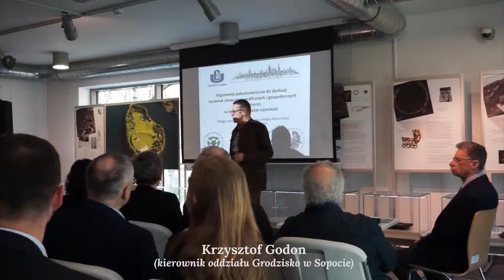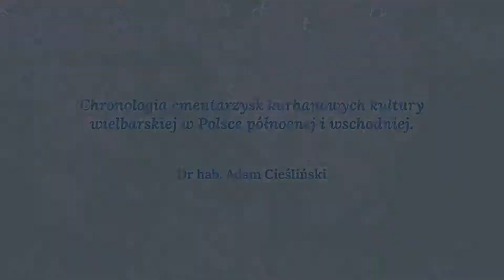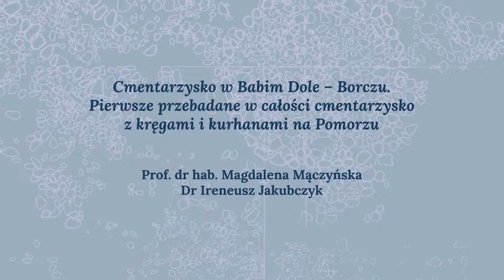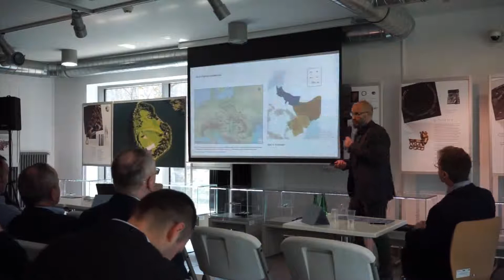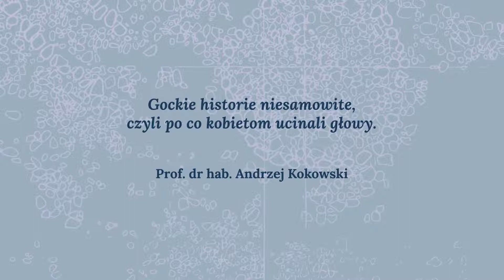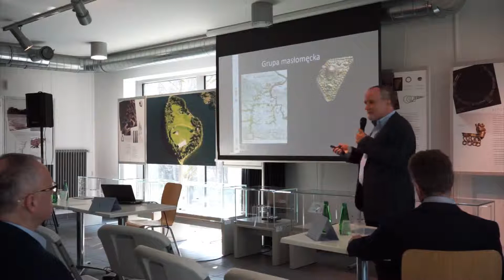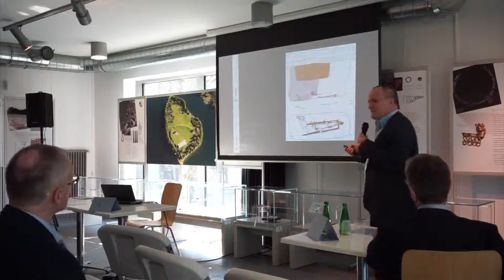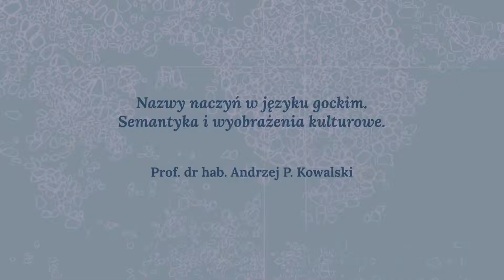"Goci. Mity i Rzeczywistość" – II konferencja naukowa (05.04.2019 r., Grodzisko w Sopocie)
Skrócony zapis drugiej konferencji z cyklu "Goci. Mity i rzeczywistość" (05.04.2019 r., Grodzisko w Sopocie). Więcej o wydarzeniu

PRELEKCJE:

"Argumenty paleobotaniczne do dyskusji na temat zmian demograficznych i gospodarczych na Pomorzu w okresie wpływów rzymskich" - prof. dr hab. Małgorzata Latałowa, dr Joanna Święta-Musznicka, dr Anna Pędziszewska

"Chronologia cmentarzysk kurhanowych kultury wielbarskiej w Polsce północnej i wschodniej" - dr hab. Adam Cieśliński

"Cmentarzysko kurhanowe w Nowym Łowiczu w kontekście badań nad chronologią kultury wielbarskiej" - mgr Andrzej Kasprzak, dr hab. Adam Cieśliński (współautor)

"Cmentarzysko w Babim Dole – Borczu. Pierwsze przebadane w całości cmentarzysko z kręgami i kurhanami na Pomorzu" - prof. dr hab. Magdalena Mączyńska, dr Ireneusz Jakubczyk

"Gdzie szukać broni Gotów?" - dr hab. Bartosz Kontny

"Gockie historie niesamowite, czyli po co kobietom ucinali głowy" - prof. dr hab. Andrzej Kokowski

"Nazwy naczyń w języku gockim. Semantyka i wyobrażenia kulturowe" - prof. dr hab. Andrzej P. Kowalski